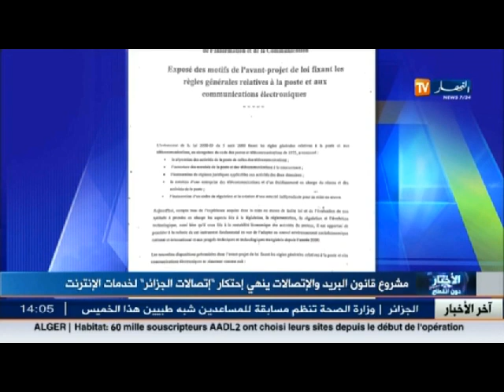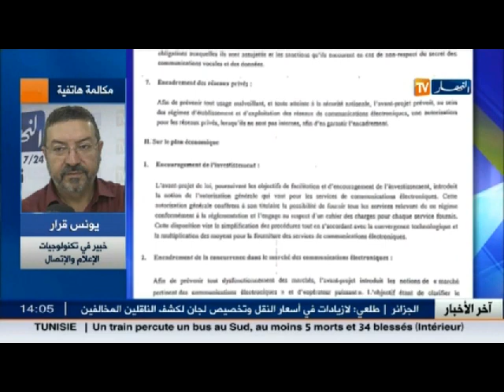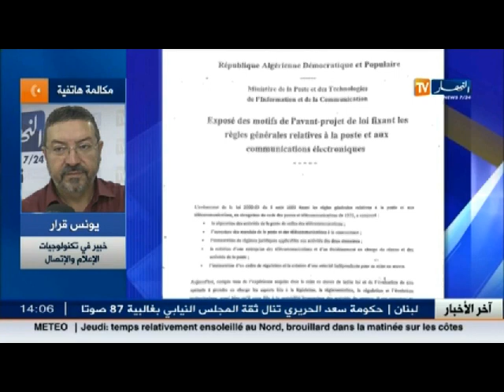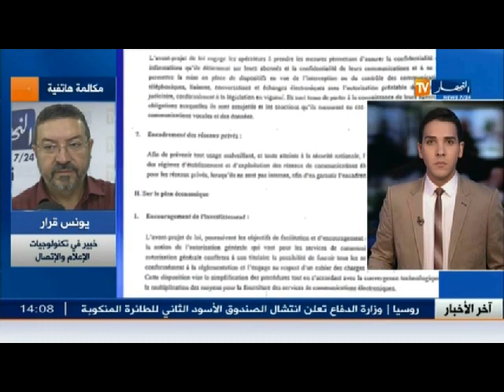قانون البريد والاتصالات سيسمح لاتصالات الجزائر بالشراكة مع المتعاملين خواص